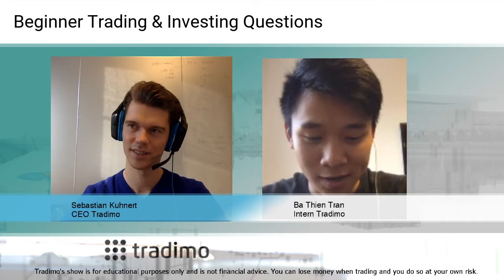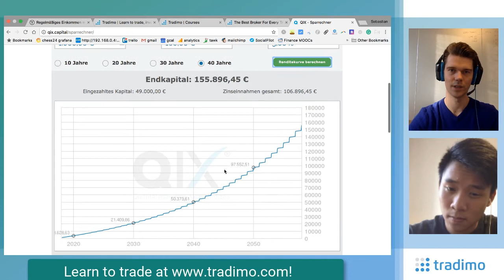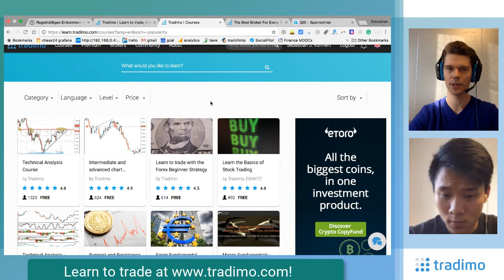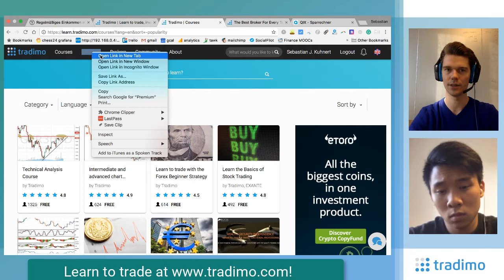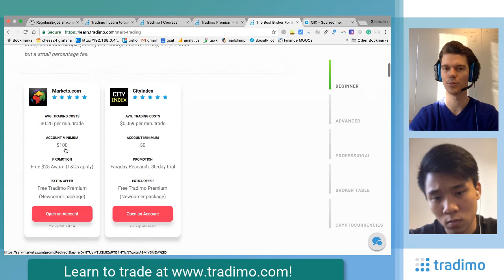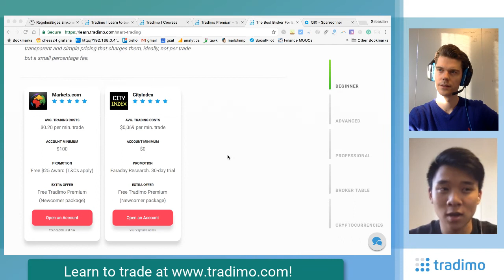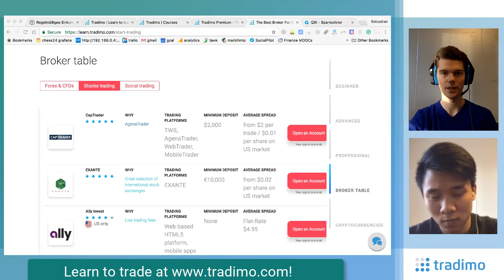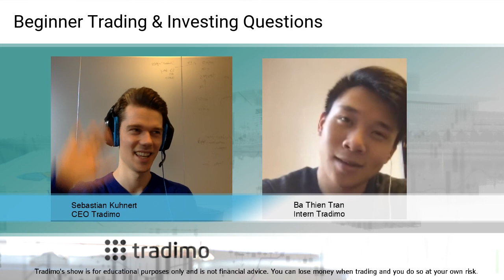Beginner Trading and Investing Questions (TTS Ep.15) | Tradimo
In today's show, our Tradimo intern Ba Thien asks Sebastian all the questions he has been asking himself at the start of his trading and investing career.